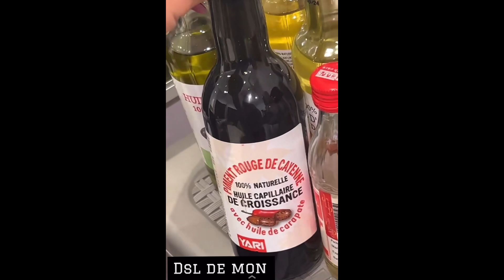SARAH FRAISOU MALTR*ITE SON MARI ?! 😱 ELLE SE MOQUE DE LUI APRÈS AHMED ! 💔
Dans cette vidéo, Sarah Fraisou est très mauvaise avec son nouvel époux ! En effet, il semblerait que la fraise n’ait toujours pas appris des choses lors de ses dernières relations et notamment de son mariage avec Ahmed !!! 😱😭